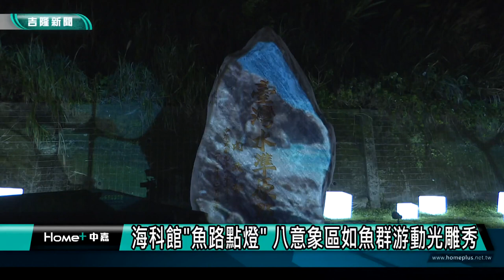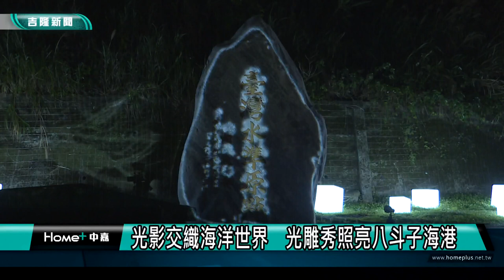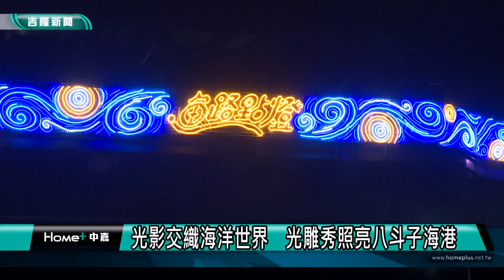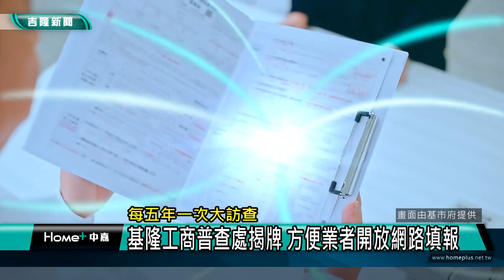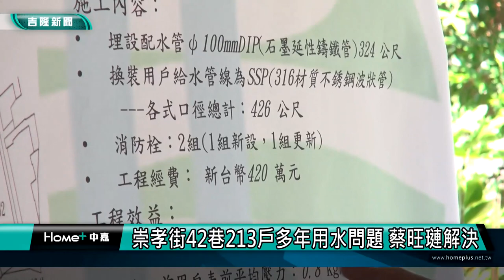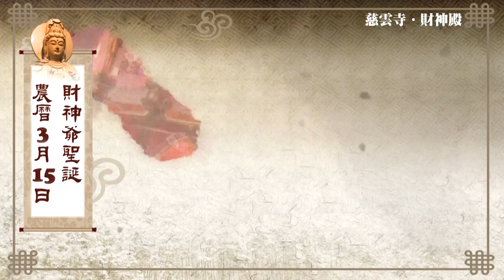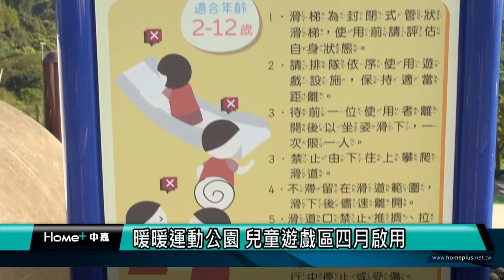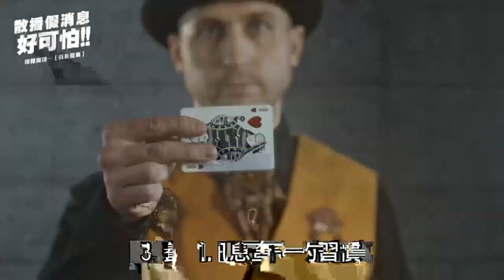基隆地方新聞｜111.03.17中嘉新聞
00:25 海科館"魚路點燈"八意象燈區如魚群游動光雕秀
07:19 基隆工商普查處揭牌 方便業者開放網路填報
09:57 崇孝街42巷213戶多年用水問題 蔡旺璉解決
13:24 崇智橋鏽蝕長苔民眾憂 楊秀玉會勘盼改善
15:21 光明路一點不光明!　道路筆直易發生車禍
18:09 春收高麗菜秋收玉米 隆聖學子樂當都市農夫
20:27 暖暖運動公園 共融式遊戲區四月啟用
23:53 基隆郵局辦捐血 台電基隆營業處挽袖響應

臉書追起來
Home 中嘉- 吉隆有線電視

趣聞不漏接
吉隆官網(中嘉新聞)

喜歡看電視?